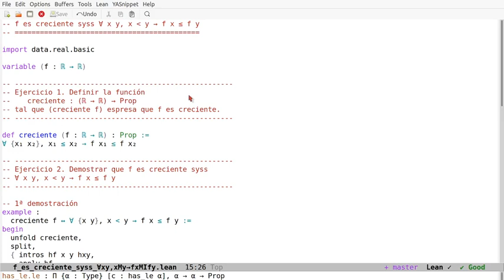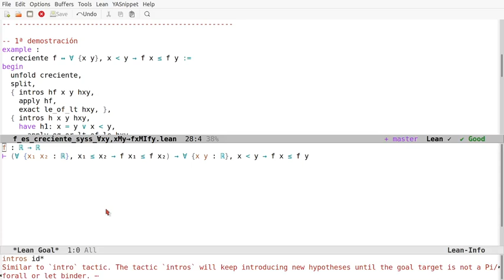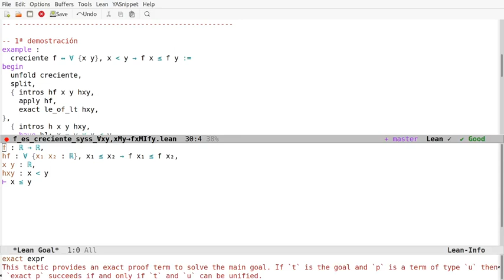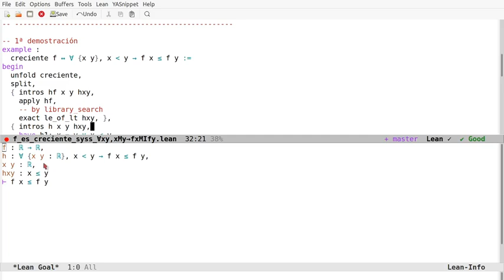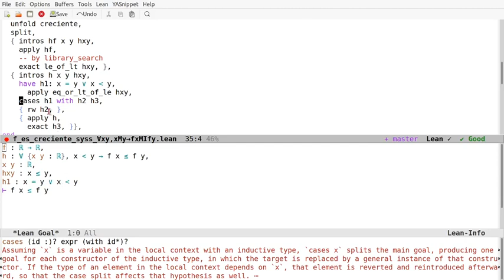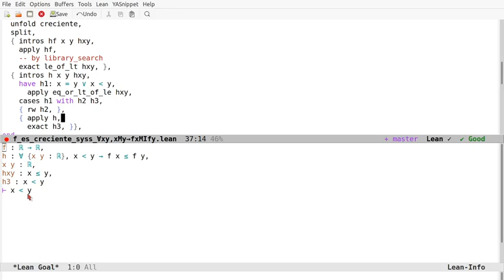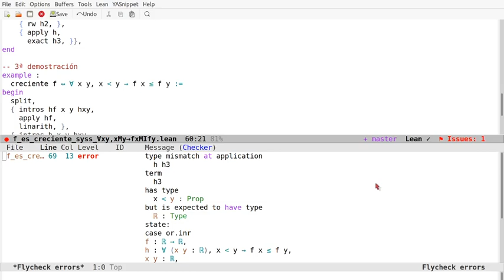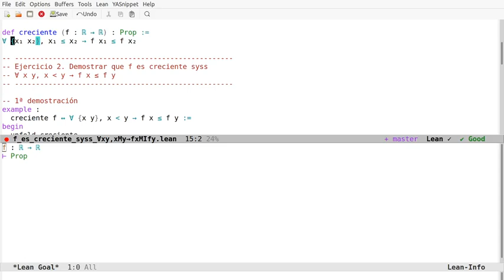Pruebas en Lean de una caracterización de las funciones crecientes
En el vídeo se comentan 3 pruebas en Lean de una caracterización de las funciones crecientes. Los enlaces son
a la sesión en Lean Web.